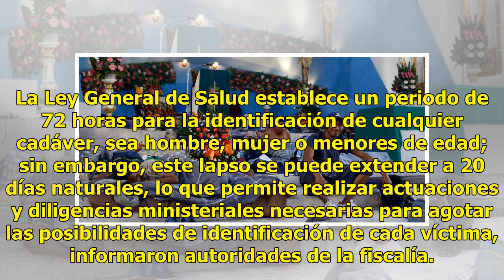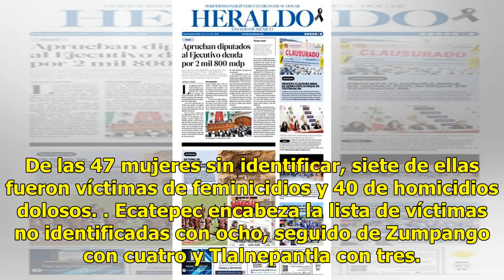Al menos 47 víctimas de feminicidios aún sin identificar en Edomex - El Diario de Yucatán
CIUDAD DE MÉXICO (El Universal).- Un total de 47 mujeres muertas en feminicidios y homicidios dolosos en el Estado de México permanecen sin identificar ante autoridades de la Fiscalía General de Justicia del Estado de México, revelan estadísticas de incidencia de la FGJEM, del 16 de septiembre de 20...